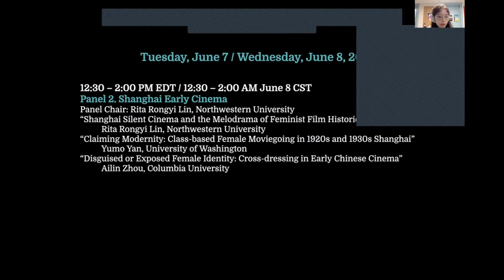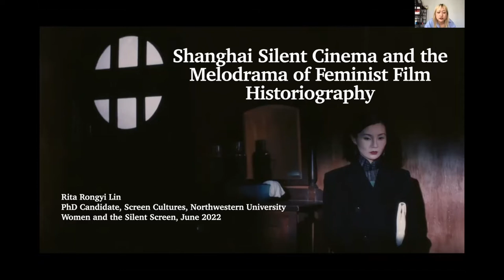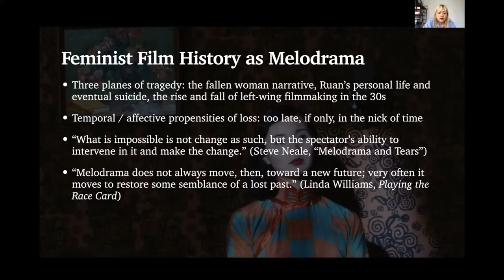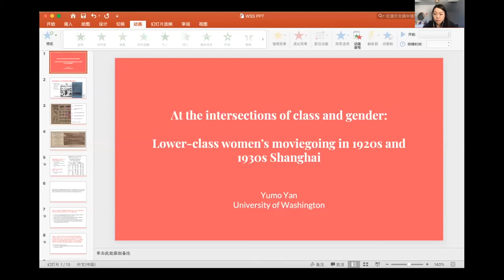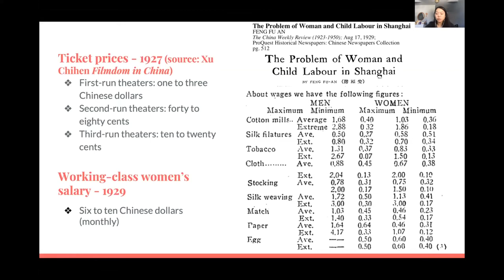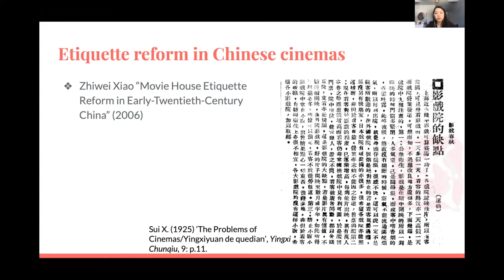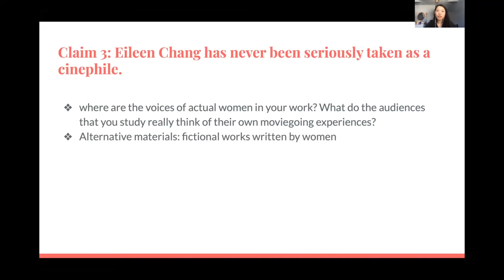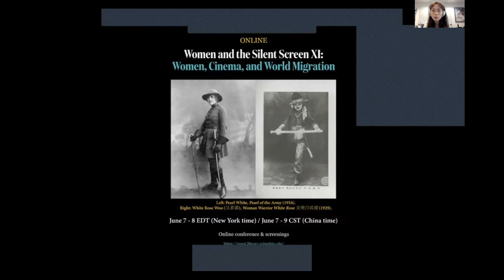Women and the Silent Screen IX: Shanghai Early Cinema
Panel Chair: Rita Rongyi Lin, Northwestern University
Rita Rongyi Lin, Northwestern University
Yumo Yan, University of Washington
Ailin Zhou, Columbia University